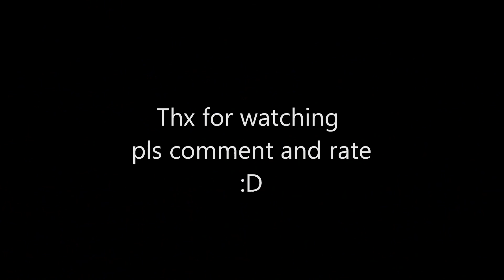8 Schuss Feuerwerksbatterie"Combat of Fire"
Wie ihr sie aus meinem Tutorial kennt^^